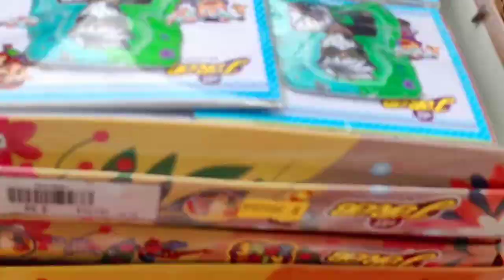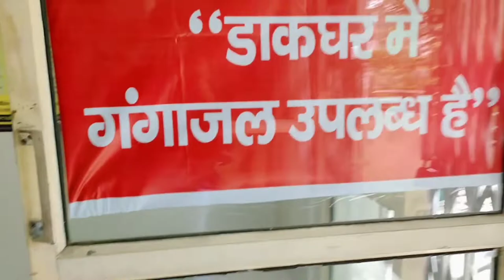Vlog! : Rakhi Shopping 🌸🌼🛍️|| Our Local Markets Crowd in Rakhi😱